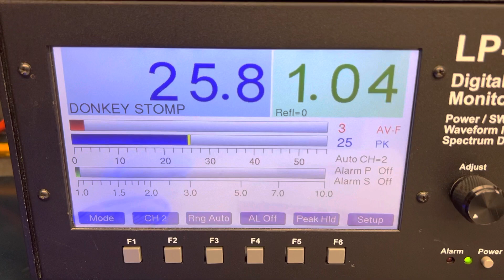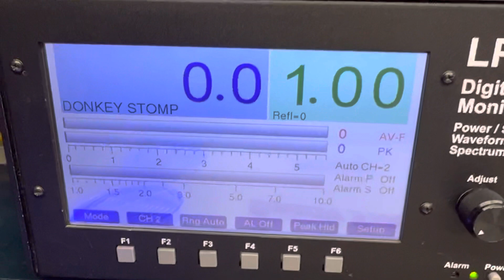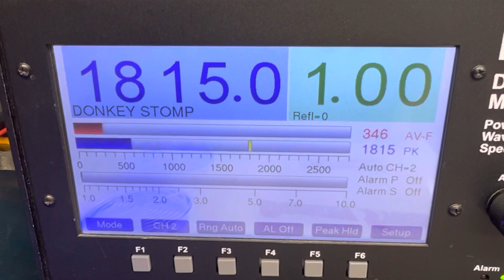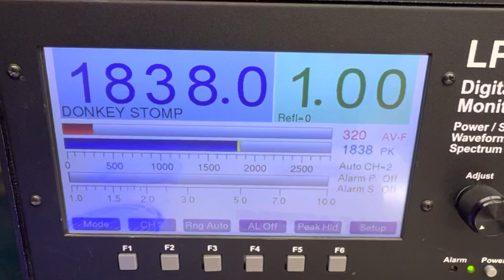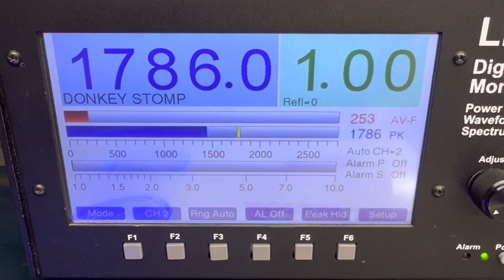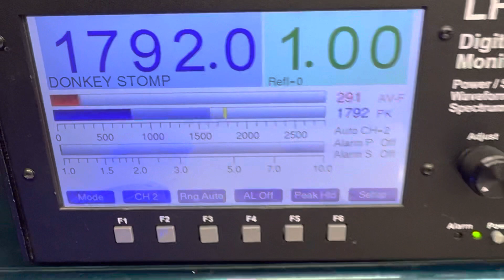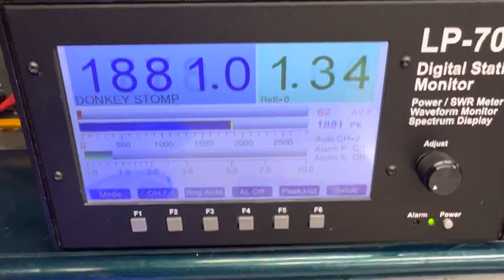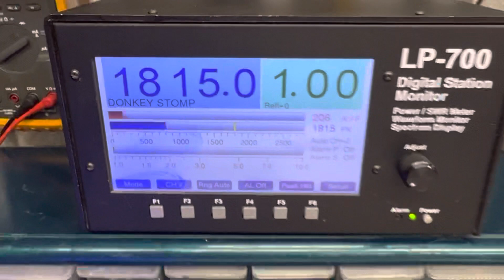Donkey Stomper 700VB-HG-2X6 Transistor Base CW Transmitter